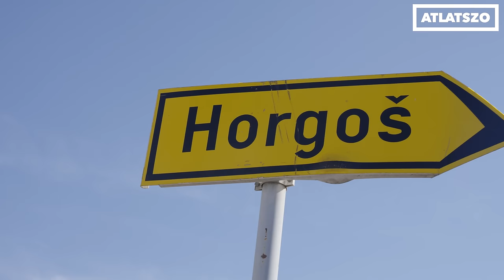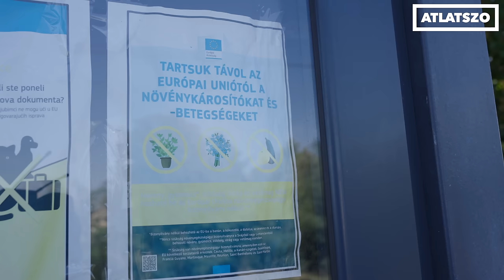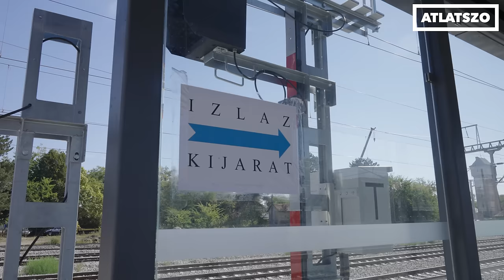Modern állomások a semmi közepén: videó a Budapest-Belgrád vasút szerbiai szakaszáról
Megnéztük, hogy áll most a Budapest-Belgrád vasútvonal szerbiai szakasza Kishegyesnél, a hamarosan elkészülő Újvidék-Szabadka szakaszon. Minden modern: lett viadukt, lift és játszótér is, de vannak komoly hiányosságok is. A helyiek arra panaszkodnak, hogy az építkezés miatti kamionforgalom tönkretette az utakat, a semmi közepén épült új vasútállomásokat nem tudják megközelíteni, a régieken pedig nem fognak megállni a 200-zal suhanó vonatok. Videóriport.